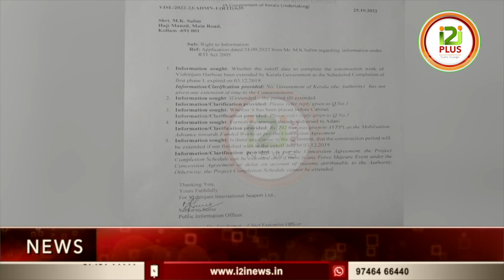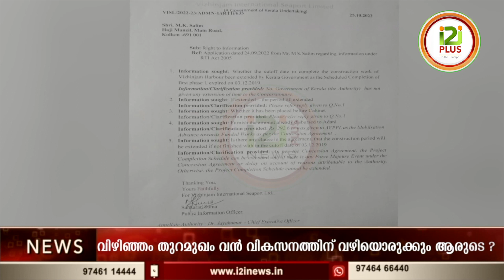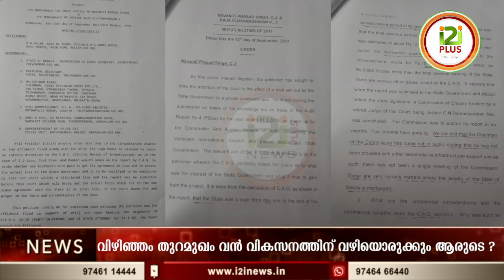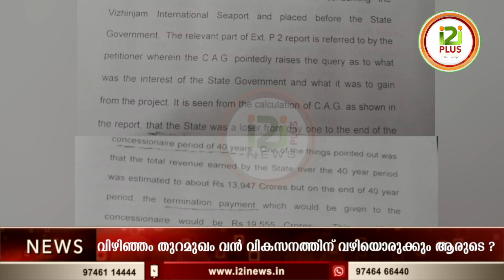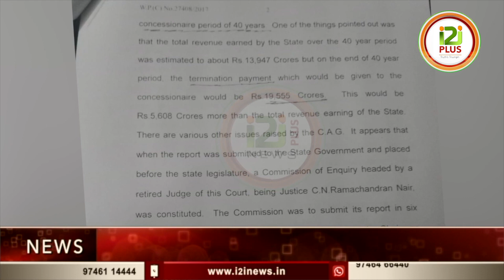Vizhinjam Port Interview With Sunil Mathew & M K Salim |വിഴിഞ്ഞം തുറമുഖം വൻ വികസനത്തിന് ...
Vizhinjam Port Interview With Sunil Mathew & M K Salim
വിഴിഞ്ഞം തുറമുഖം വൻ വികസനത്തിന് ...

VizhinjamPort# Sunil Mathew # M K Salim